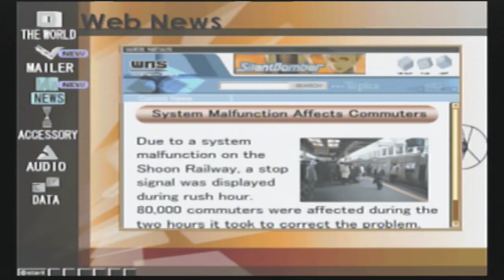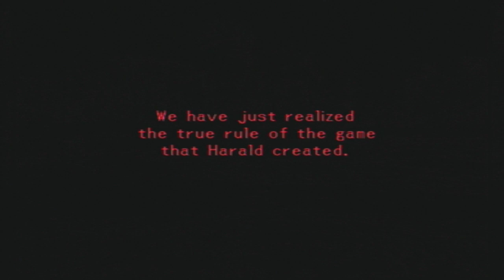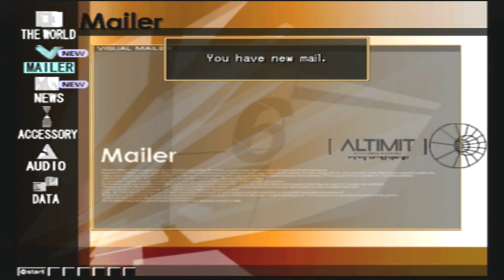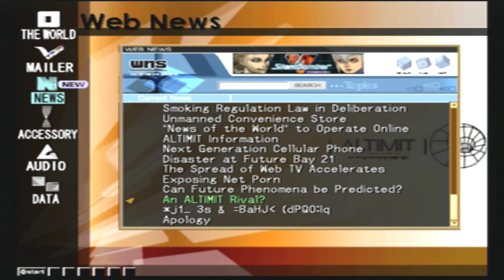Hack Quarantine Part 1